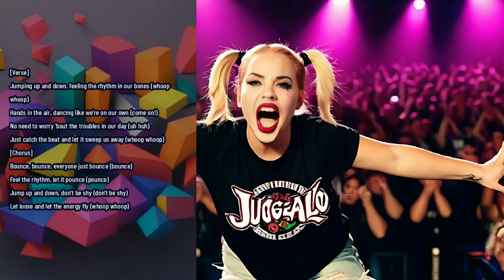"BOUNCE" by Cherry Pop 🍒 Original A.I Juggalo Rap Song